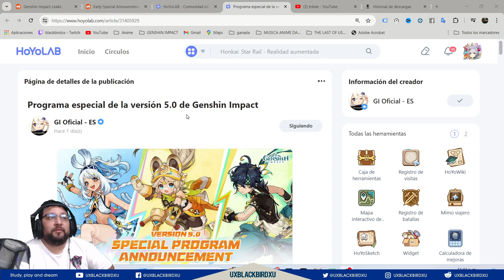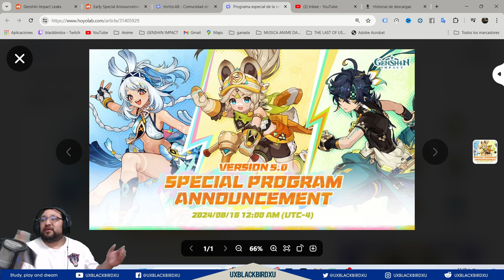✅Programa especial de la versión 5.0 | 🌋 Genshin Impact 🌋| Se viene pronto Natlan 😯🔥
Queridos viajeros:
¡Es la hora de un nuevo comunicado!

El programa especial de la nueva versión de Genshin Impact será retransmitido el 16 de agosto de 2024 a las 12:00 AM (UTC -4) en nuestro canal oficial de Twitch y YouTube.

En este programa les presentaremos los nuevos contenidos y actualizaciones de la versión 5.0 y, durante la retransmisión, ¡también podrán hacerse con códigos de canje y otros obsequios!

¡No nos pierdan la pista! ¡Hasta la vista, viajeros!

Codigo Creador de Contenido en EPIC:
UXBLACKBIRDXU

OH EKATE
banners mas nuevos (ohekate)